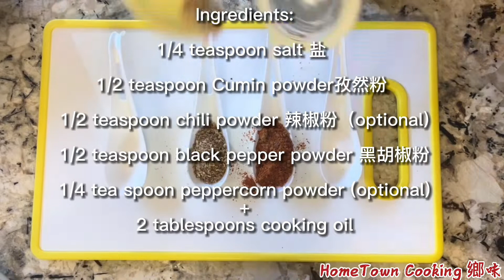Lamb chops/烤羊排 in Air Fryer - Why didn't I know this recipe before? Simple and delicious! 😋😋😋!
yummy foods, 美食 盟寵 homemade food, hometown food, fun cooking, food try out.